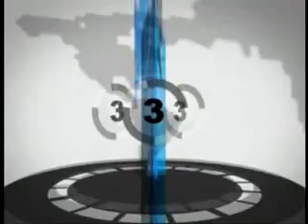Newz nml 23 12 2016 News Update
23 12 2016 all News Update